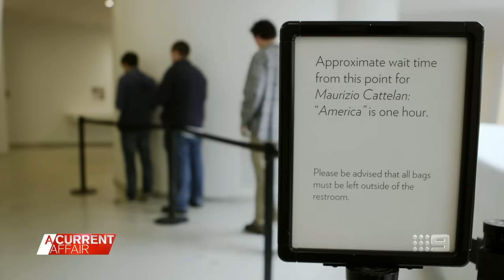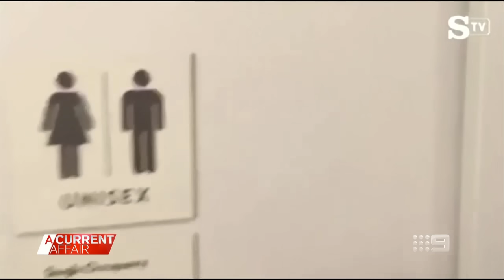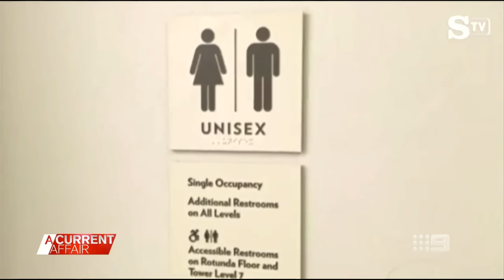$6 million golden toilet stolen from UK palace | A Current Affair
| Four years on and this 'great dunny heist' remains unsolved by UK Police.